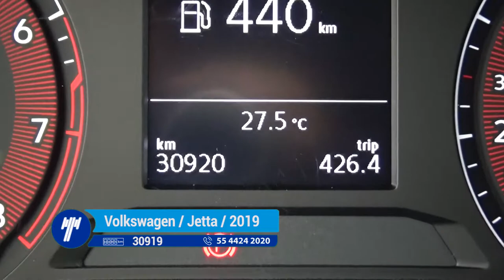Volkswagen / Jetta / 2019 - km036998